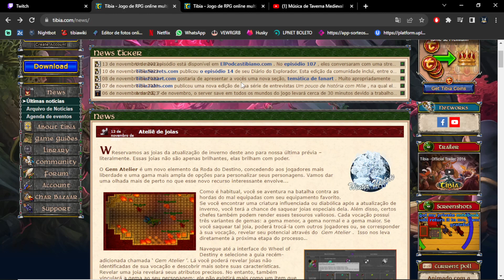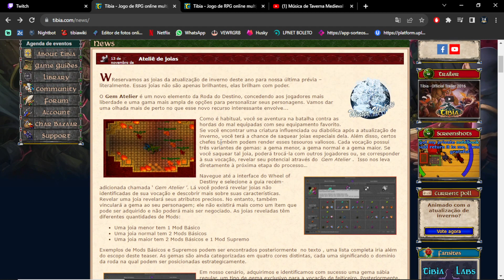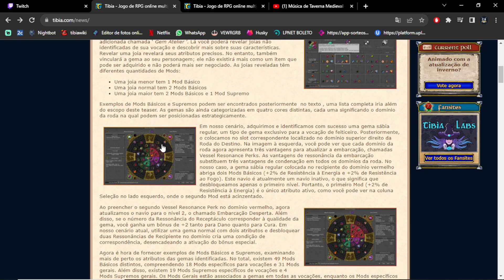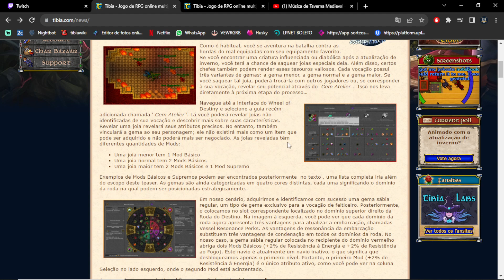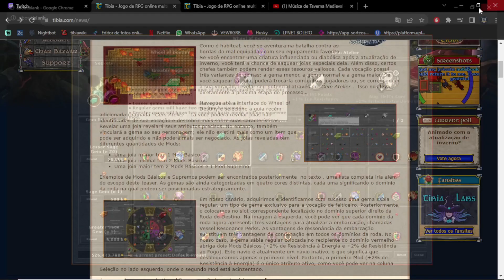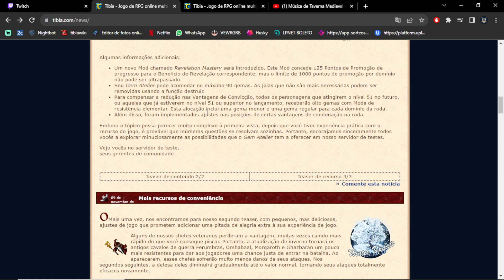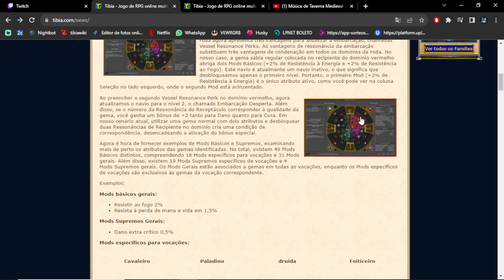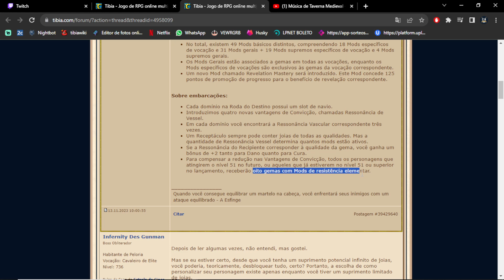NOVO SISTEMA DE GEMAS WINTER UPDATE TIBIA